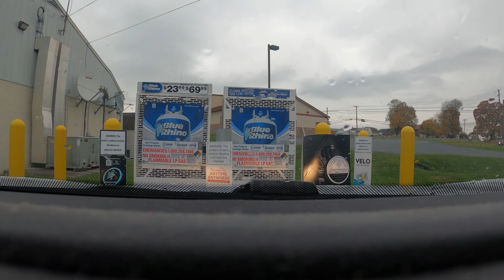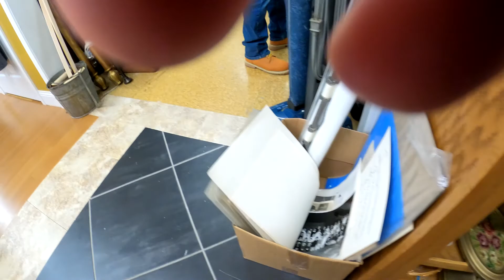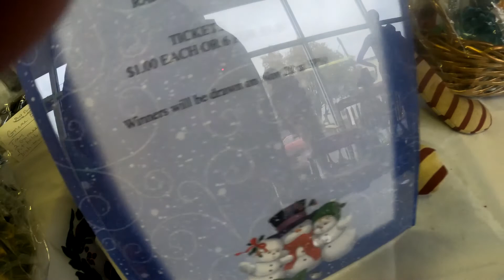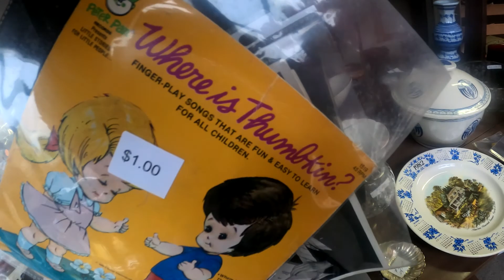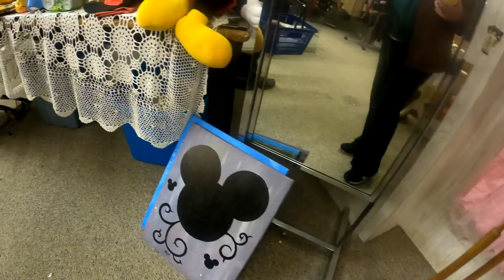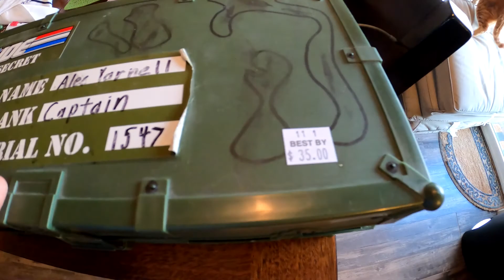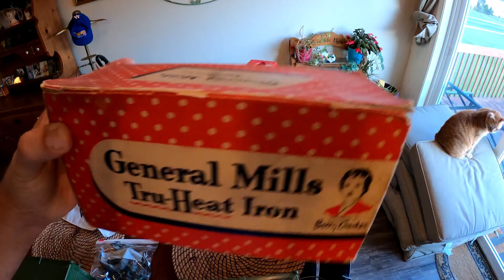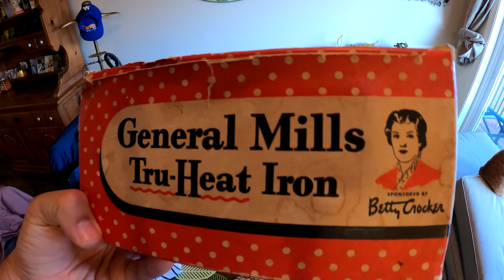Do you like to go thrifting? What do you search for at the thrift store?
Join Mighty Mike & K as they do two FB Marketplace meet ups and go thrifting at two of their favorite thrift stores in November. What do you do if one of your marketplace meet ups says they are running 45 minutes behind? How do pickers manage their time? What do you do when you can't set up at the flea market because of poor weather conditions? What do you look for when you go to the thrift store? All of these topics are addressed in this episode of Pickin' Weeds Vintage. Sound by Zapsplat.com